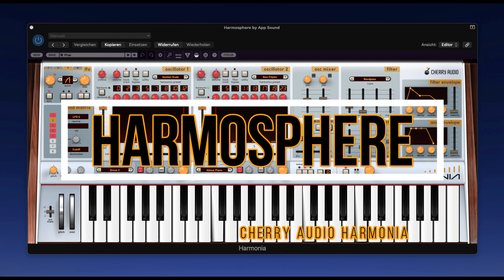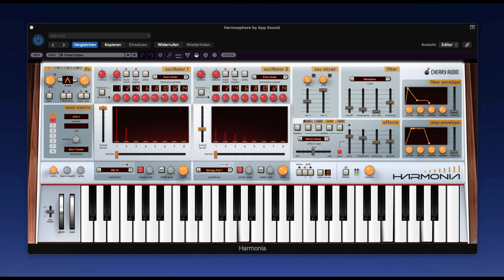Cherry Audio Harmonia Harmosphere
Get 60 Atmos Pulse Presets for the software synth Harmonia by Cherry Audio.